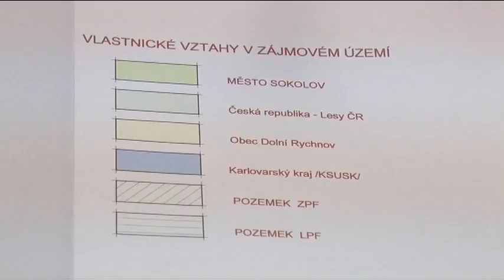ZAPAD NOVINANOVACESTA 03 19 26